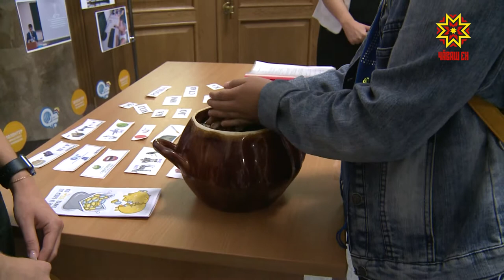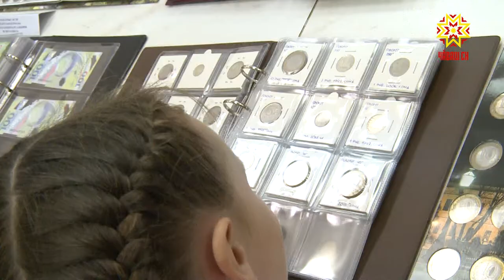Здание банка России — памятник истории и культуры республиканского значения.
Секретный объект. Но  раз в год, в день открытых дверей,  зайти внутрь может любой желающий.